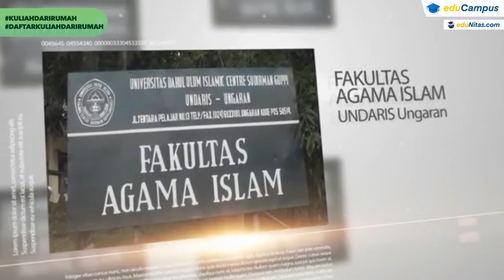Trailer Universitas Darul Ulum Islamic Centre Sudirman GUPPI!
Lagi cari kampus berkualitas? Kampus yang mempunyai program unggulan serta Prospek kerja yang Gemilang? Ada Universitas Rekomendasi di daerah Semarang lho!
Universitas Darul Ulum Islamic Centre Sudirman GUPPI
Jl. Tentara Pelajar, Ungaran Timur, Semarang, Jawa Tengah 50514
Tersedia Jurusan :
- S1 Ilmu Hukum
- S1 Pendidikan Agama Islam
- S1 Pendidikan Pancasila dan Kewarganegaraan
- S1 Peternakan
- S1 Pendidikan Guru Sekolah Dasar
- S1 Teknik Sipil
Semua Prodi Terakreditasi B!
Biayanya? Hanya dengan Rp 650 ribu, Kamu sudah bisa kuliah! terdapat kelas karyawan dengan waktu kuliah fleksibel atau di luar jam kerja sebagai solusi bagi mereka yang ingin meningkatkan karier serta pendapatan/ gaji.
Yuk Daftar Sekarang Juga! Sebelum Kuota Penuh. Kunjungi Edunitas.com atau Klik Link Pendaftaran di bawah ini :

Selengkapnya kamu bisa Tunggu di Video Selanjutnya yaa :D